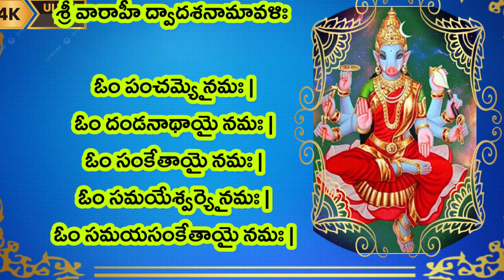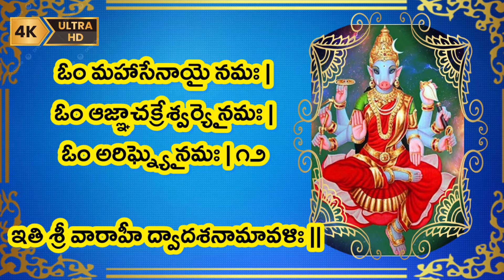వారాహి దేవి ద్వాదశ నామాలు | Varahi devi dwadas namalu in telugu | Varahi devi dwadasa namalu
Varahi Dwadasa Namavali in Telugu – శ్రీ వారాహీ ద్వాదశనామావళిః

ఓం పంచమ్యై నమః |
ఓం దండనాథాయై నమః |
ఓం సంకేతాయై నమః |
ఓం సమయేశ్వర్యై నమః |
ఓం సమయసంకేతాయై నమః |
ఓం వారాహ్యై నమః | ౬
ఓం పోత్రిణ్యై నమః |
ఓం శివాయై నమః |
ఓం వార్తాళ్యై నమః |
ఓం మహాసేనాయై నమః |
ఓం ఆజ్ఞాచక్రేశ్వర్యై నమః |
ఓం అరిఘ్న్యై నమః | ౧౨

ఇతి శ్రీ వారాహీ ద్వాదశనామావళిః ||

VarahiStotram
శ్రీ వారాహి దేవీ అష్టోత్తర శతనామావళి,  Varahi Devi Ashtottara Shatanamavali, Sri Varahi Devi Ashtottaram Telugu with Lyrics, 108 Names of Godess Varahi Devi, Varahi Devi Devi Ashtottaram